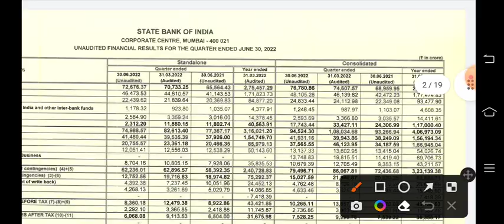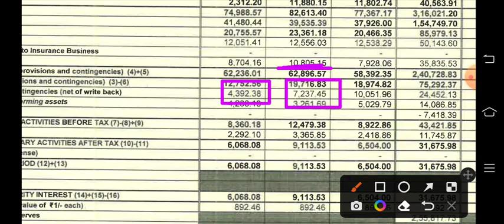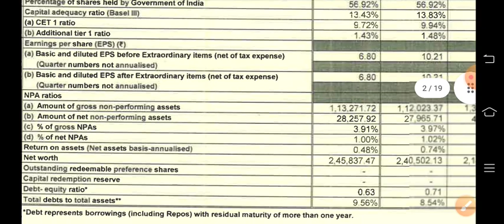Sbi q1 results 2023 | SBI share latest news | SBI share latest news today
Topic Cover
Sbi  q1 results 2023
Sbi q1 results today
Sbi  q1 results
Sbi  q1 result
Sbi  q1 result 2022
Sbi q1 result today
SBI Life Insurance share latest news
SBI Life Insurance share Quarter Result analysis
SBI Life Insurance share net profits
SBI Life Insurance share revenue growth in quarter 1 result